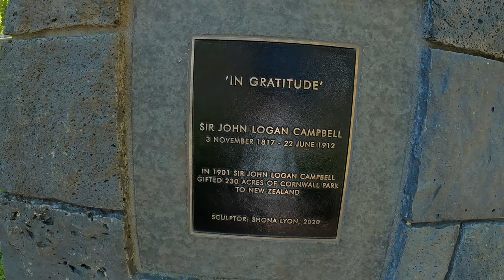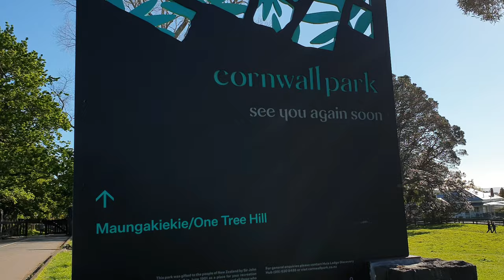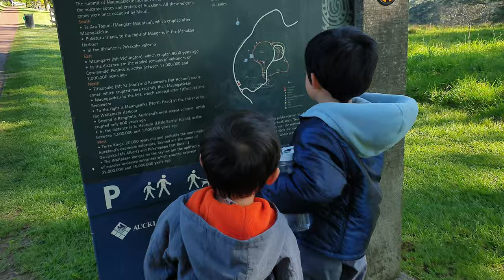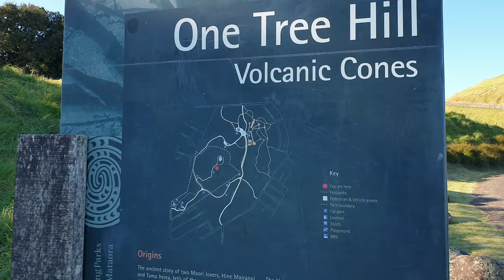The One Tree Hill Volcano Walk / Cherry Blossoms at Cornwall Park. Must Do at Auckland, New Zealand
One Tree Hill and Cornwall Park are joint together. A must do in Auckland, New Zealand! It has beautiful grounds with the coutryside feel and it is so relaxing to walk to the summit of One Tree Hill or also called Maungakiekie. One Tree Hill is a dormant volcano. It is a 182-metre (597 ft) volcanic peak in Auckland, New Zealand. It is an important memorial place for both Māori and other New Zealanders. The beautiful Cornwall park adjoins One Tree Hill Domain. It's a great place to go for a picnic or a day trip with your family and friends.